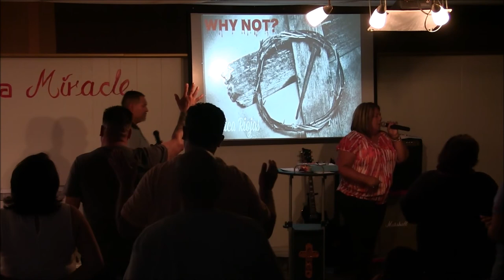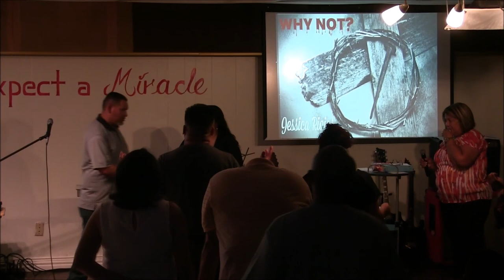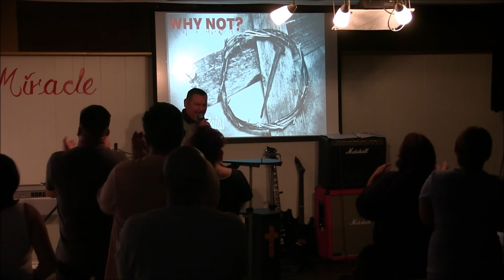Why Not? Minister Jessica Riojas and Pastor Rachel Zapata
Minister Jessica Riojas and Pastor Rachel Zapata do tag team preaching and  brings a powerful word on  "Why Not"? Minister Jessica starts the preaching and asks the question Why Not? why not serve him after everything He has done for you, why not get up and start working in church after what God has done for you, she finishes with a testimony of what god did for her.  Then Pastor Rachel comes in and finishes the preaching with a bang! She begins to tell us what the word of God says and continues to tell us why not? God saved you, why not serve Him, He healed us why not serve him, pastor Rachel continues to bring scripture after scripture. You must watch this powerful message, Pastor rachel finishes with  Why Not?